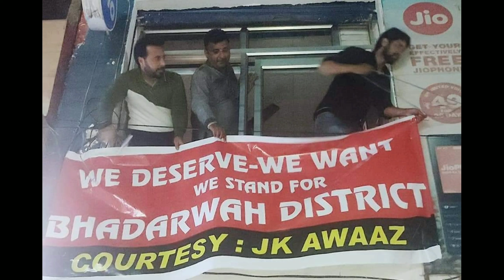Zilo Bhadha||We want Bhaderwah District||Bhaderwahi Song" Zilo Bhada"||kulbir Nargotra|KKp|H.kMani.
Audio Credit

Singer :- Kulbir Nagotra
Back Voclist :- Eshita Roy Purbi
Lyrics :- Haresh kumar Mani
composition :- Haresh kumar  Mani & Music kkp (Kumar kartik)

(Vocal recoded in Phone)

Music Credit

Music, Mix ,Master , Composed And Produced by
Music Kkp ( Kumar Kartik)

All Audio Project Done in

Bhaderkashi Arts studio